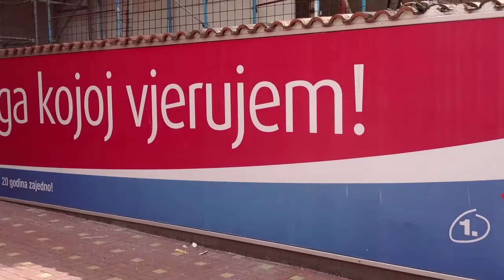Dragan Čović o Aluminiju, Mostarskom Sajmu i Fahrudinu Radonjčiću